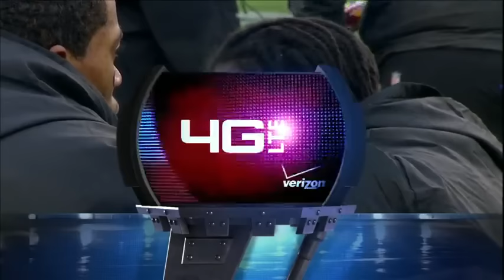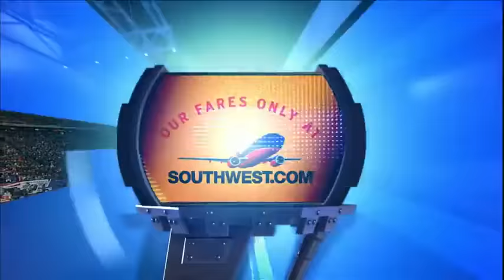2011 AFC Championship - Ravens @ Patriots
Baltimore and New England meet in the playoffs for the first time since the 2009 Wild Card, in a heavyweight fight with an anticlimactic ending.